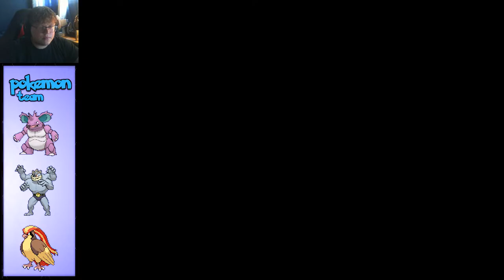Gyarados In His Backyard? Pokémon LeafGreen Playthrough - Episode 16